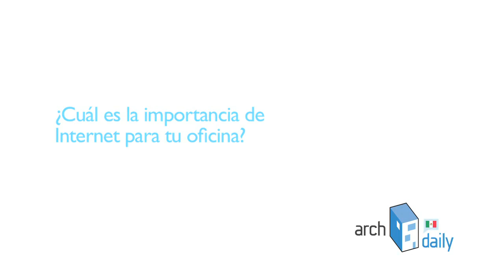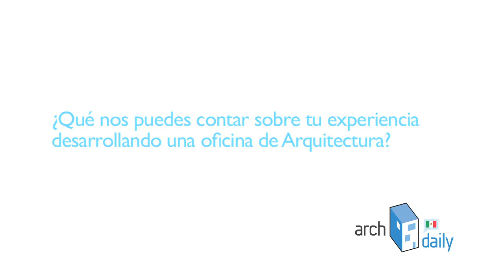[2013] ArchDaily Entrevistas | PRODUCTORA